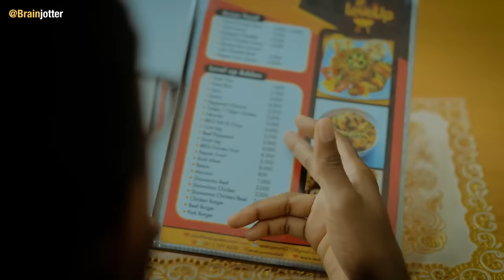The Singing waiter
Customer service gone wrong - Brainjotter